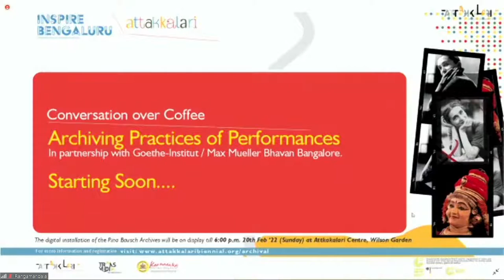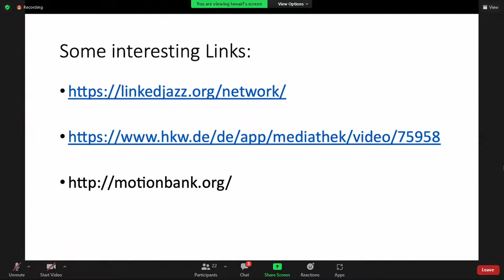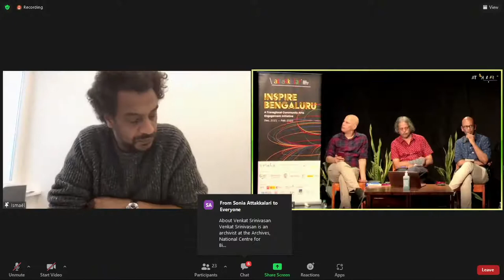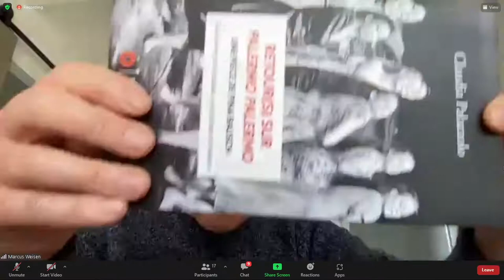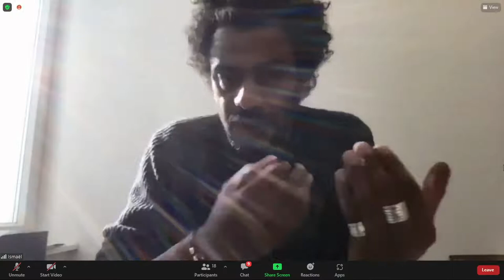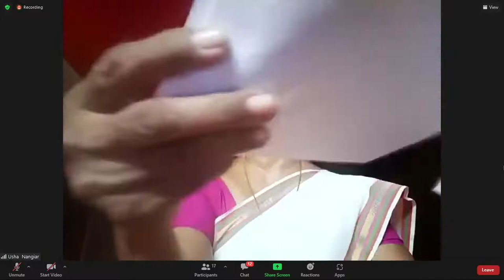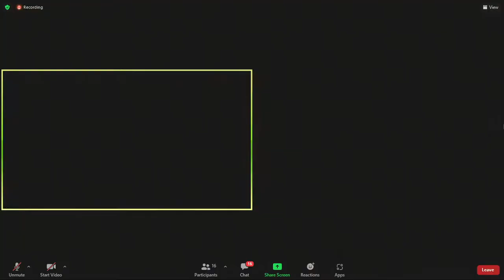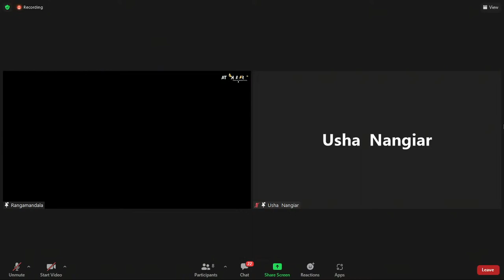Archiving Practises of Performances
The evening begins with 𝗜𝘀𝗺𝗮ë𝗹 𝗗𝗶𝗮, director of the archives of Pina Bausch Foundation and his colleague 𝗝𝘂𝗹𝗶𝗮𝗻 𝗞𝗹𝗼𝘁𝘇 sharing their insights on a range of subjects including the vision behind the seminal Pina Bausch Digital Archive, the need for such an exhaustive archive, and the technical aspects and approaches of archiving among others. This will be followed by a conversation between archivist 𝐕𝐞𝐧𝐤𝐚𝐭 𝐒𝐫𝐢𝐧𝐢𝐯𝐚𝐬𝐚𝐧, 𝐈𝐬𝐦𝐚ë𝐥 𝐃𝐢𝐚 and 𝐉𝐮𝐥𝐢𝐚𝐧 𝐊𝐥𝐨𝐭𝐳 on various aspects of archiving.

Next, eminent Koodiyattam and Nangiarkoothu performer 𝐔𝐬𝐡𝐚 𝐍𝐚𝐧𝐠𝐢𝐚𝐫 will delve into the work that she has put into reviving and documenting these niche traditional theatre art forms.

The event will be moderated by Prof. 𝐒𝐮𝐧𝐝𝐚𝐫 𝐒𝐚𝐫𝐮𝐤𝐤𝐚𝐢 with Prof. 𝐔𝐫𝐦𝐢𝐦𝐚𝐥𝐚 𝐒𝐚𝐫𝐤𝐚𝐫 𝐌𝐮𝐧𝐬𝐢 and 𝐉𝐚𝐲𝐚𝐜𝐡𝐚𝐧𝐝𝐫𝐚𝐧 𝐏𝐚𝐥𝐚𝐳𝐡𝐲 taking part as discussants. There will be a Q&A with the panelists and viewers for half an hour at the end of the sessions.